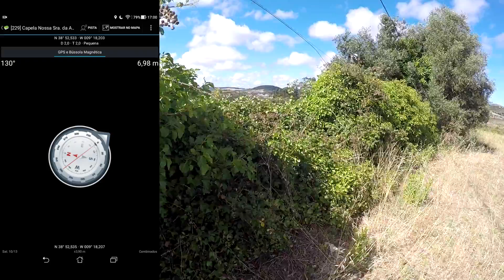Cascata de Anços - Geocaching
Andamos por Sintra, mas não na zona turística habitual. Fomos até Montelavar descobrir a cascata de Anços que faz parte do Rio Mourão. Esta é mais uma caçada aos tesouros modernos, onde registamos 3 novas geocaches. Espero que gostem!

App: C:Geo

Geocaches:
GLREHJ3B - [264] Uma Fonte em Anços [13/33]
GLREHQ6G - [263] Pausa para Café [14/33]
GLREJ4JM - [229] Capela Nossa Sra. da Assunção [Anços]